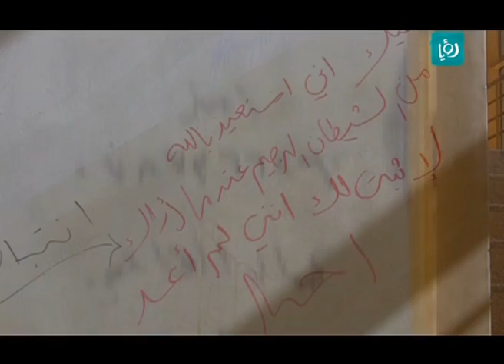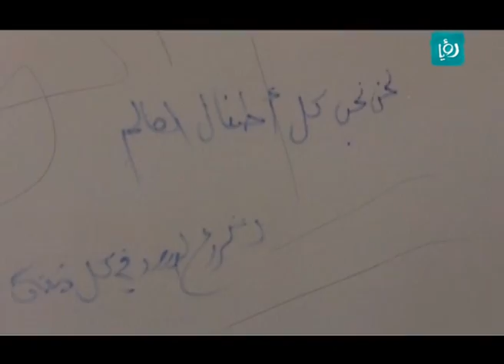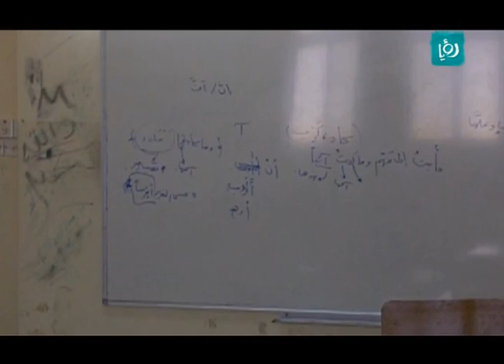أخبار الدار: عن الكتابة على الجدران في الجامعات | Roya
تقرير عن الكتابة على الجدران في الجامعات أعدته الزميله أماني نصيرات من جامعة الحسين بن طلال لبرنامج "أخبار الدار" الذي يطل عليكم من القرى, البوادي والمدن
تابعوا برنامج "أخبار الدار" بعدسات وكلمات شباب جامعاتنا لنجسد معاً مصطلح "المواطن الصحفي" كل ثلاثاء على التاسعة مساءً